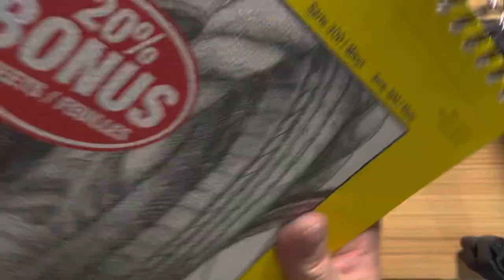Simple Gesture Drawing Study Session ASMR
Can’t believe my video cut off and I didn’t notice! I’m glad if wasnt any sooner tho. This is still a solid video. Well anyways, I’m practicing how to draw the female body through simple gesture drawing using pencil and paper for ASMR goodness.

Go grab a cup of coffee and enjoy the video!

Get in touch:

*Socials are not PG friendly*